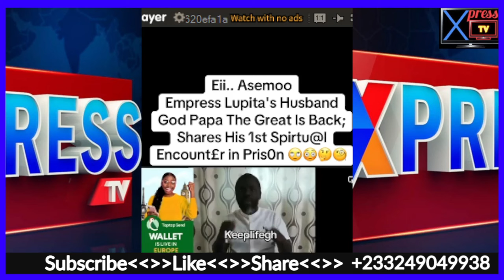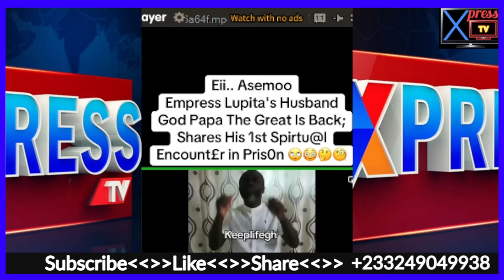Delay Amanehunu, As Her Biological Sister Mistakenly Exp0śe & Disgrace Delay As Delay Sh0ck.